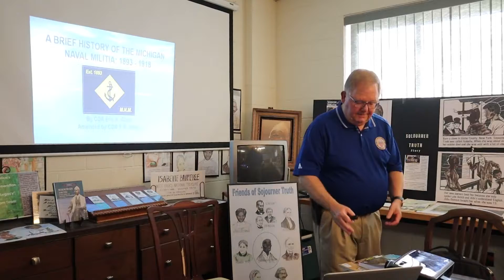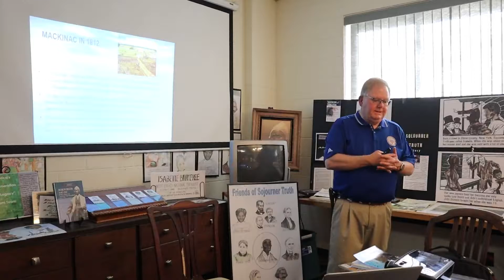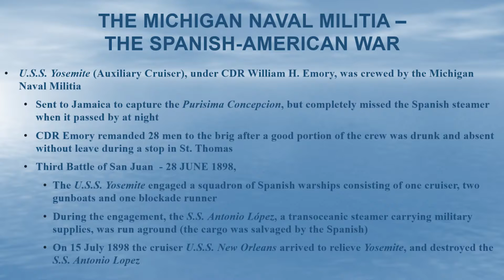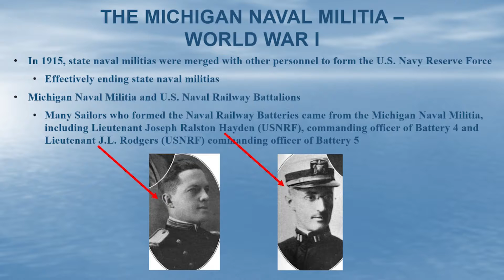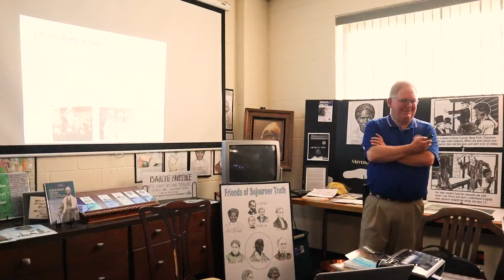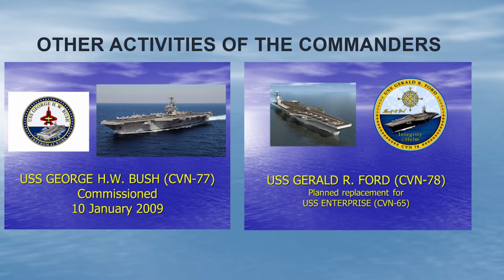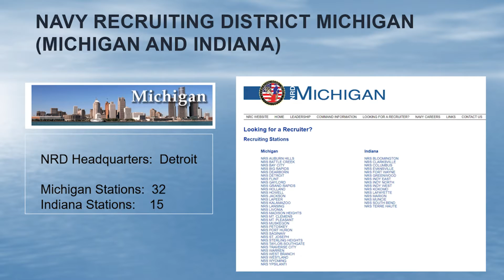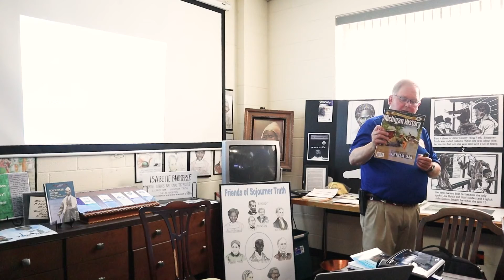A History of the Navy in Michigan presented by T.R. Shaw - Battle Creek Regional History Museum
A History of the Navy in Michigan presented by T.R. Shaw for the Battle Creek Regional History Museum.  On June 22, 2022 we held a special 'Night at the Museum' event with Author T.R. Shaw, a retired Navy veteran.  The presentation takes you through the early formation of the Navy in Michigan, going back to the War of 1812.  It is a fascinating presentation.

Licensed Music by:
Matteo Galesi